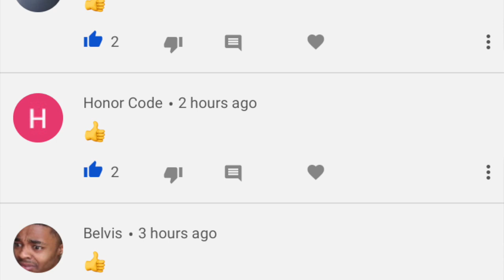DASHIE CAPPIN !!! | I DON'T KNOW HOW IM STILL ALIVE LOL RAGE COMPILATION | Reaction!!!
(BRUH THIS MAN DASHIE CAPPIN)
IS MAN REALLY LIED AND TICKED TF OUT OF ME LMAO SMH

Hey, Promo is $50! That’s for your song to be played for 30 seconds at the start of my vid with a link provided in both the description & the comments. Be sure to link the song you want promo for in the NOTES section of the payment. PS: Be sure your song isn’t copyrighted other wise you will be refunded & I will be unable to do business with you.

My beats during the video come from AlkaLion.